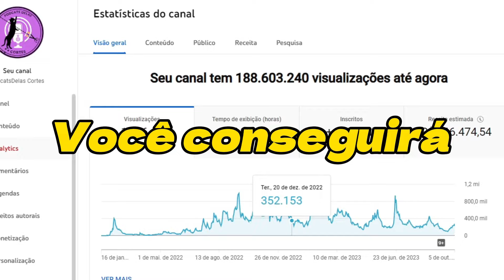CARLINHOS MAIA DESCREVE HISTÓRIA DA PRIMEIRA TR4NSA DA DEOLANE E FIUK🤭🔥🔥 | PodcatsDelas Cortes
CARLINHOS MAIA, DEOLANE E FIUK - SURUBAUM #10

ENTREVISTADOS E HOSTS DO PODCAST:
CARLINHOS MAIA é um ator, influenciador digital, comediante e empresário brasileiro. DEOLANE é empresária, advogada criminalista, cantora, DJ e influenciadora digital. FIUK é um ator e cantor brasileiro, entrevistados por GIO EWBANK e BRUNO GAGLIASSO, no SURUBAUM